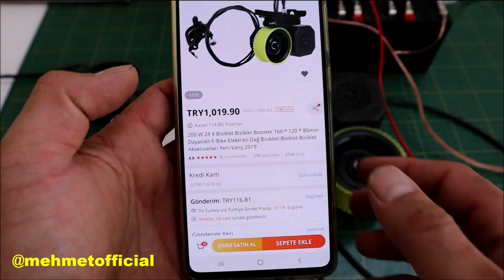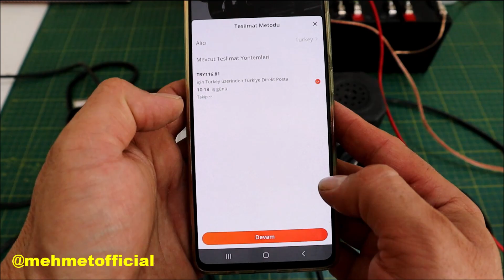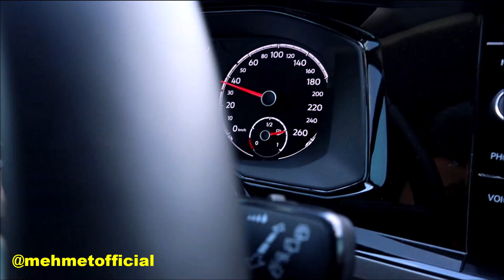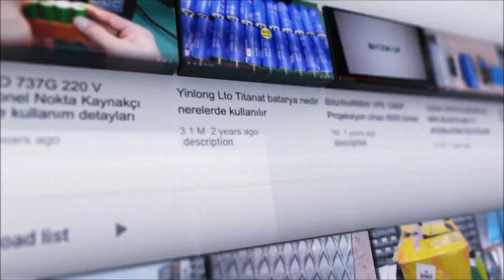BİSİKLETİ EN UCUZ NASIL ELELKTİRİKLİ HALE GETİRİRİZ 24V 200W 35KM/H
Ürün Linki:
Bisiklet Güçlendirici
Kupon kodunda$92.99:BGUB40974

Motor Kontrolörü

Kupon kodunda$13.99:BGU143574